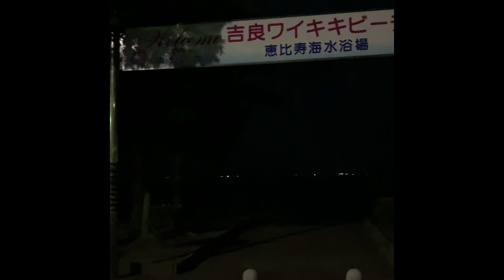SUMMER BEACH AT JAPAN ☀️ (ワイキキビーチ) WAIKIKI BEACH 🏖 🌊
Summertime ba kamo🤔 VITAMIN SEA 🌊 LANG SAGOT DYAN 😉

Kira Waikiki beach 🏖 was located at 105, Kirachomiyazaki Miyamae Nishio-Shi Aichi Ken Japan. This place was good for photoshoot , games like volleyball 🏐 badminton 🏸 fishing 🎣 parent & children bonding and others as long as safe & good for health. Beach is also good for the body, it gives vitamin C & can help to cure skin rashes & skin disease.

Kaya tara na ! Ano pa hinihintay nyo ? Let’s Go 🏃🏻‍♀️👨‍👩‍👧‍👧